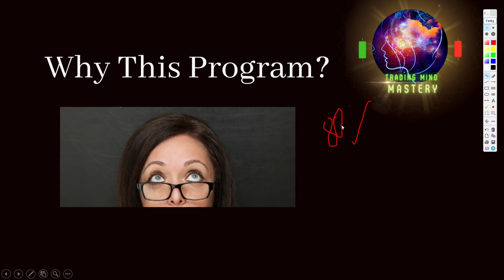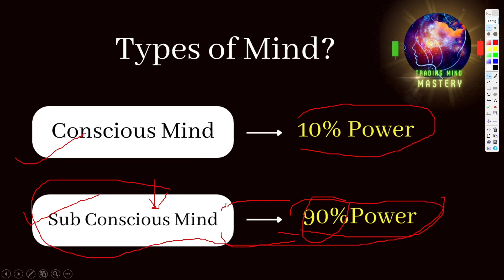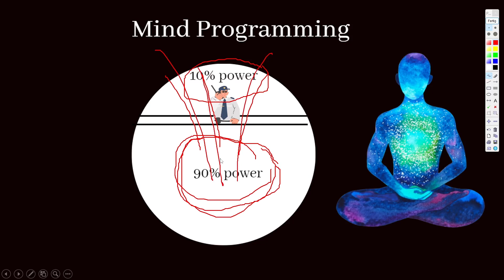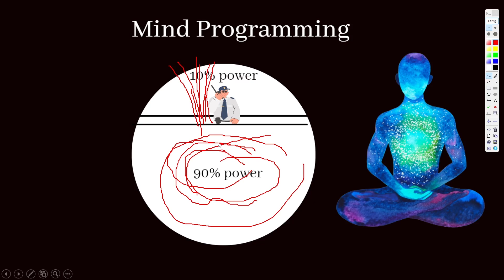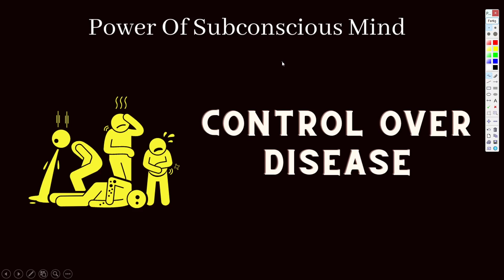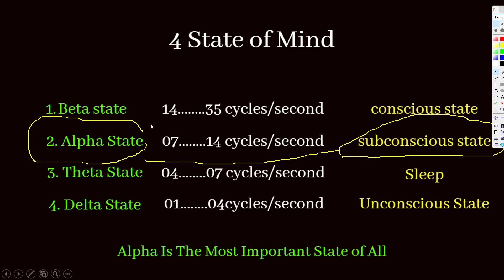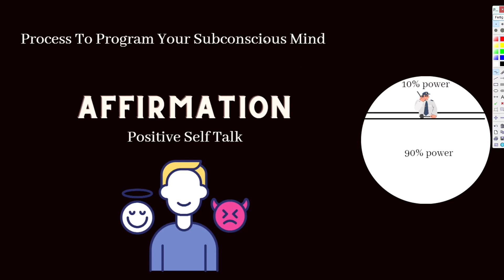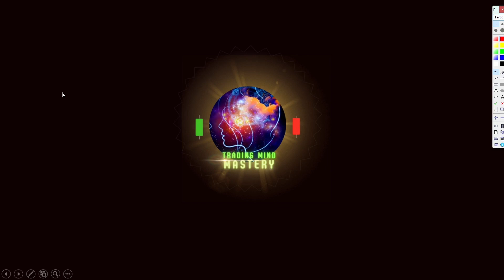Trading Psychology Full Masterclass in Hindi | Trading Mind Mastery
Buy Course To Learn My Profitable Strategy:
1.  Index Direction Mastery Program:

Abinash Sharma is a skilled and experienced Index (Nifty & Bank Nifty) Option Buyer Trader with a passion for tracking market trends and finding lucrative trading opportunities. With 5 years of experience in trading, Abinash Sharma has a deep understanding of the stock market and a proven track record of successful trades. In addition to his technical expertise, he is also known for his ability to analyze market conditions and make sound, data-driven decisions.

Abinash Sharma is constantly seeking out new ways to stay ahead of the market and is always looking for opportunities to expand his knowledge and skills.